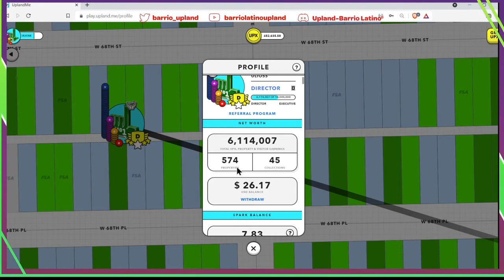Para que sirve el botón del Perfil en Upland? Primera parte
Continuamos con la serie de tutoriales básicos para los nuevos jugadores. En este video platicamos sobre el botón del  perfil en Upland y para que sirve.